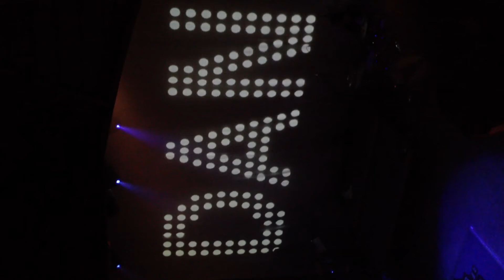The Dan Band HOB NOLA 6/8/13 Candyshop